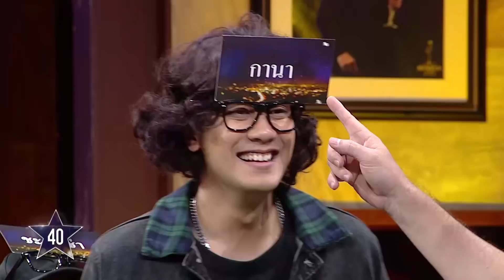HOLLYWOOD GAME NIGHT THAILAND S.3 | EP.84 โต้ง,วันเดอร์เฟรม,ชินVSปู่จ๋าน,เป้,ซาร่า [4/6] | 17.01.64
EP.84 แขกรับเชิญ : โต้ง Twopee,วันเดอร์เฟรม,ชิน VS ปู่จ๋าน,เป้,ซาร่า